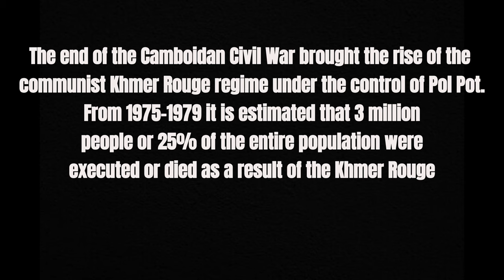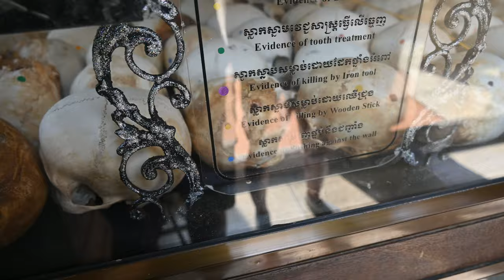Cambodian Killing Fields | The Choeung Genocidal Center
We visited the Choeung Ek Genocidal Center while in Phnom Penh, Cambodia. Also known as the Killing Fields, these are located a 20-minute drive outside of the city. The entrance fee costs $6 USD and includes an audio guide as you walk around. We spent about 2 hours here, learning about the horrific crimes of the Communist Khmer Rouge Regime and their leader, Pol Pot.

Pol Pot, born Saloth Sar, rose to power as the leader of the Khmer Rouge in 1975 after they won the Cambodian Civil War. Under his regime, Cambodia underwent radical social, economic, and political changes. Pol Pot aimed to create an agrarian socialist society by forcibly relocating millions of people from urban areas to rural regions to work in agricultural labor camps. This mass relocation, known as the "Year Zero" policy, led to widespread starvation, disease, and death.

Pol Pot's regime implemented brutal policies, including the execution of intellectuals, professionals, and anyone perceived as a threat to the regime. The Khmer Rouge targeted ethnic minorities, religious groups, and even their own supporters who were suspected of disloyalty.

During Pol Pot's rule from 1975 to 1979, Cambodia experienced one of the most brutal genocides in history. It's estimated that around 1.7 million people, nearly a quarter of the country's population, died due to execution, forced labor, starvation, and disease under his regime.

The Choeung Ek Genocidal Center serves as a memorial to those who lost their lives during this dark period in Cambodian history. It's a somber reminder of the atrocities committed by the Khmer Rouge regime under the leadership of Pol Pot. Its also the most well known Killing Field.